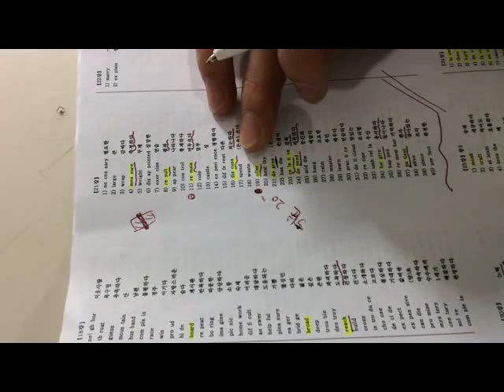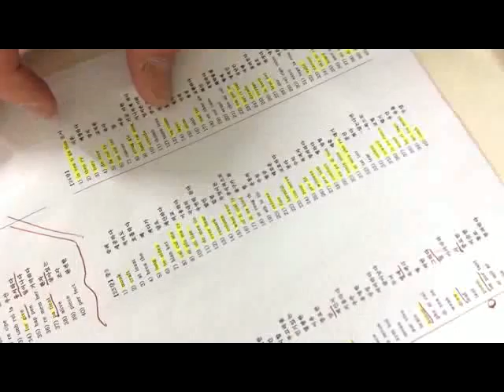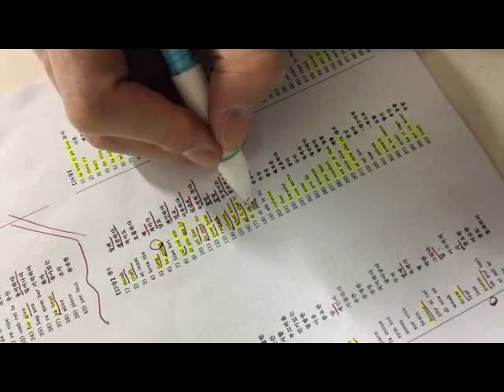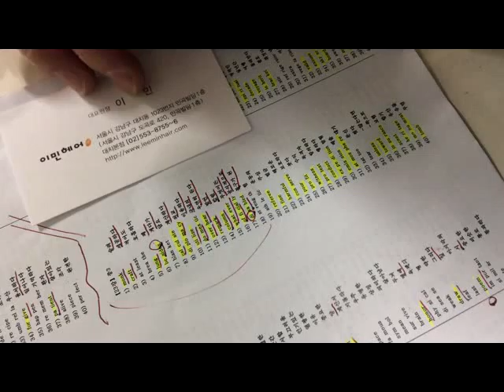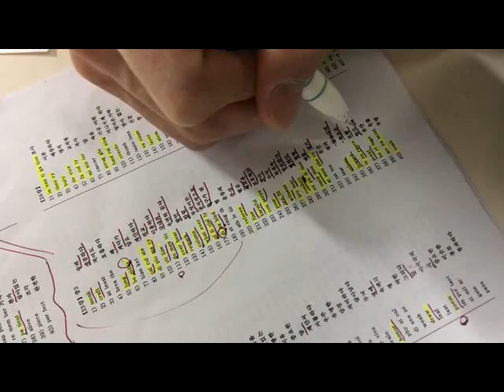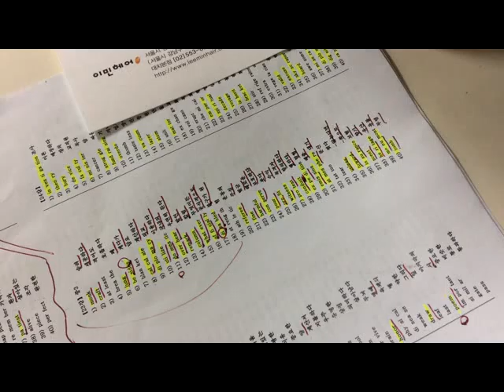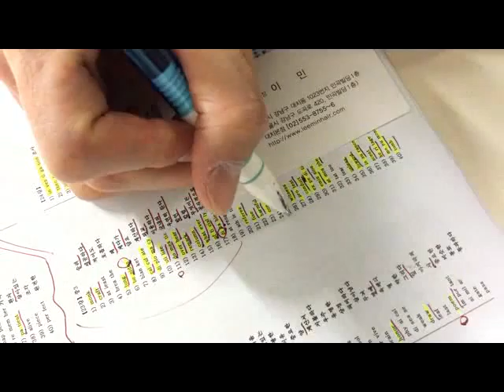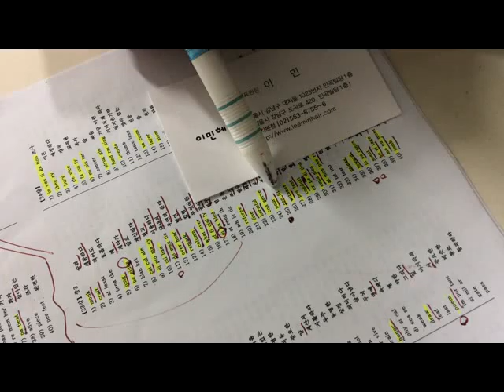[단어의 신] 숙명여중3 여학생 - 도곡렉슬 과외시절 (희귀영상)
1일 1000단어 [ 단어 기억술 ]